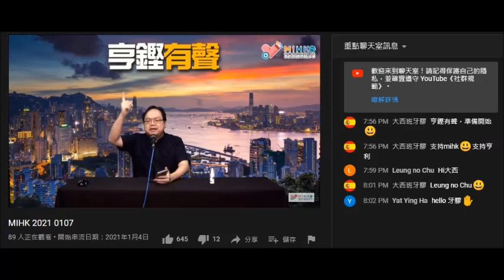20210107 戇鳩佬亨利劉正指偷錢賊林匡正呢啲民智抵俾共產黨玩死，自己撐trump就一定會羸兼去屌撐對家啲人